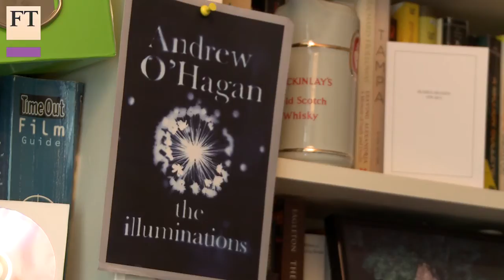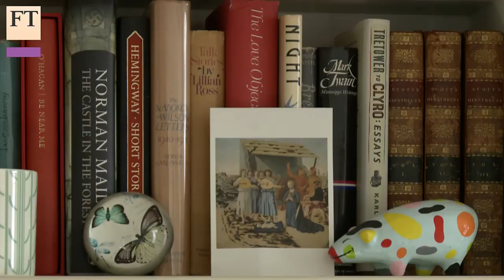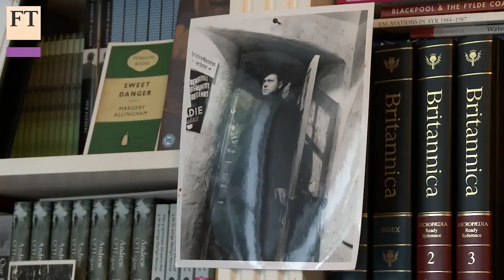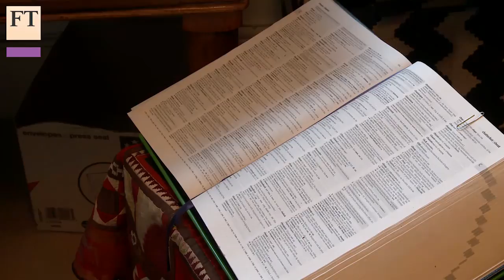Andrew O'Hagan on 'The Illuminations' | FT Life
Author Andrew O'Hagan explains how an early 20th century female documentary photographer and his time spent with child jihadis in Afghanistan influenced the lead characters in his latest book ‘The Illuminations’.